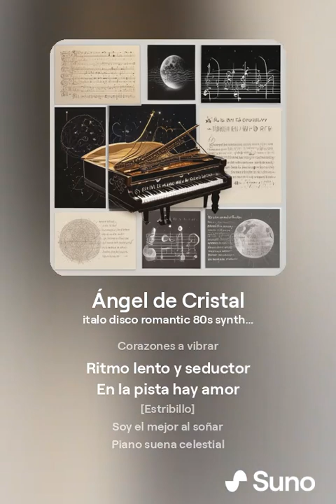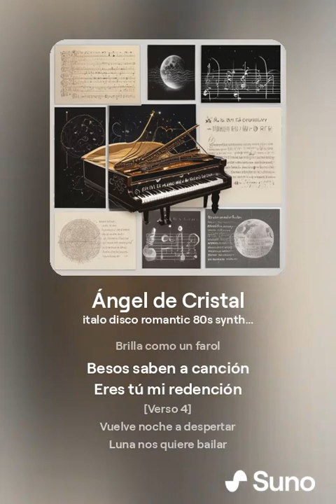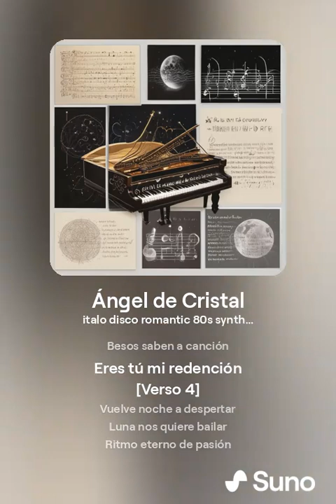Ángel de Cristal